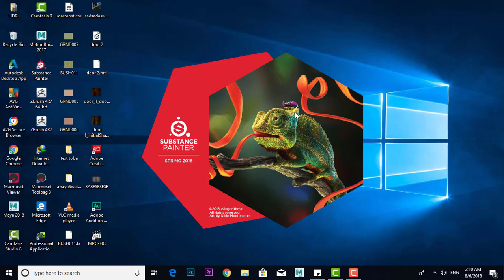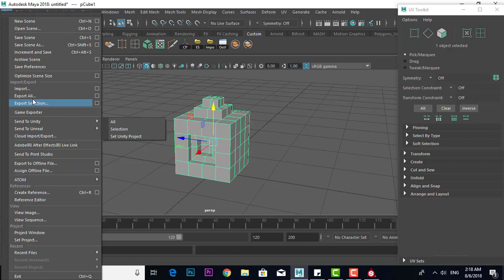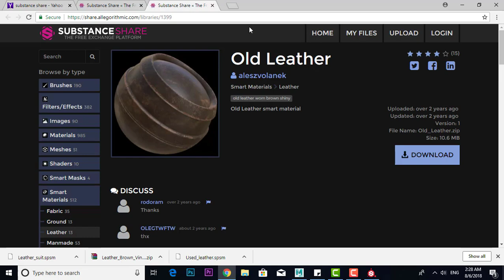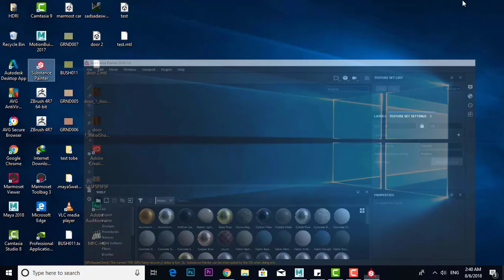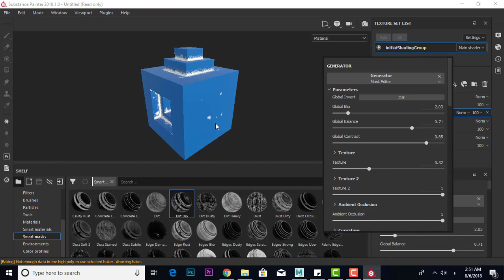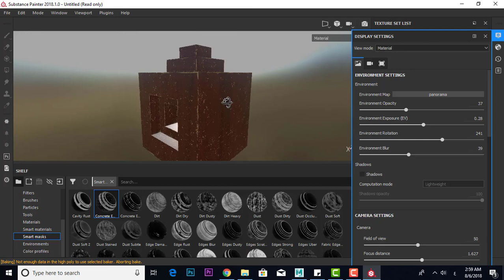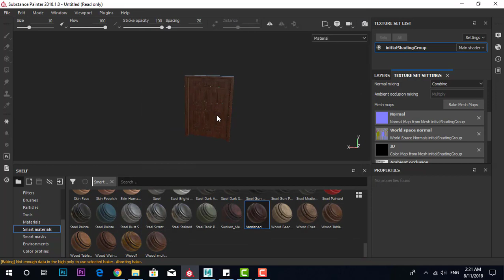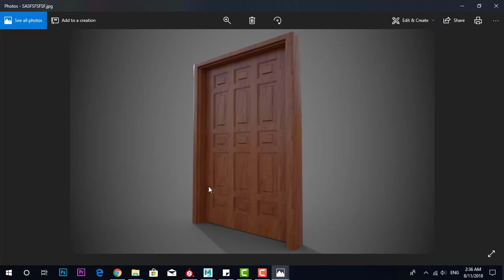Substance painter 2018 شرح سابستانس من البدايه للنهايه بالعربي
كيفيه وضع الخامات بالتفصيل علي المايا